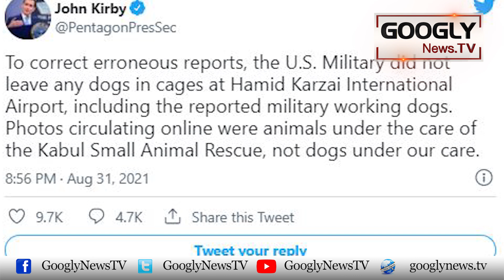American Fauj Afghanistan Mein Apnay Mukhbar Aur Kuttay Chaur Gaye | Googly News TV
American Fauj Afghanistan Mein Apnay Mukhbar Aur Kuttay Chaur Gaye